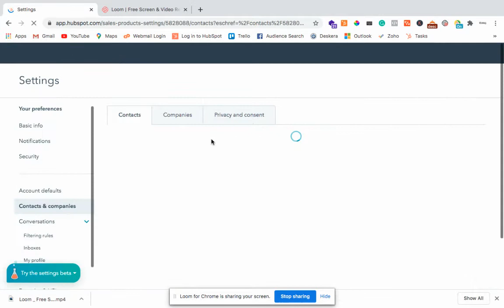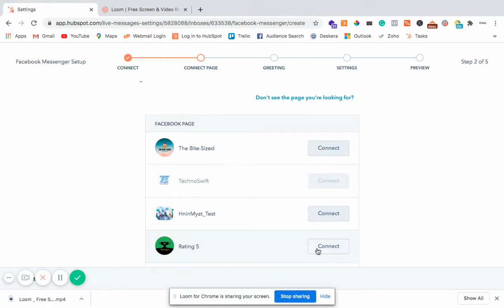Connecting Messenger InboxHMH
HubSpot’s Messenger integration enables you to create a Messenger experience on your Facebook Business page and manage those interactions from your Conversations inbox the same way you would with live chat or email. Everyone from Marketing to Sales and Service can have full context of conversations.

HubSpot CRM is everything you need to organize, track, and nurture your leads and customers.